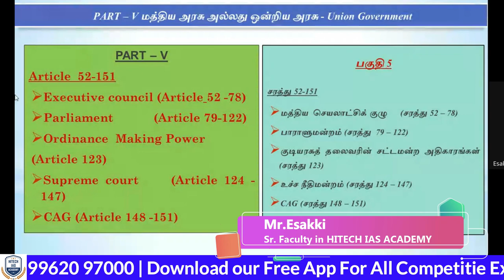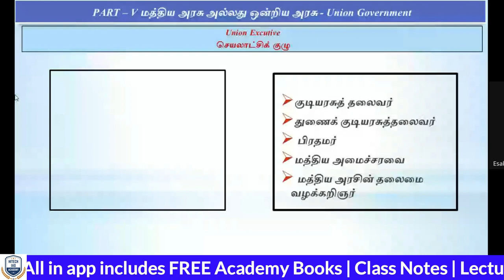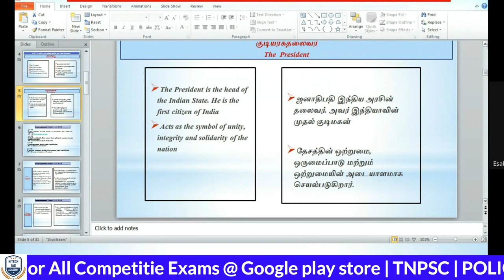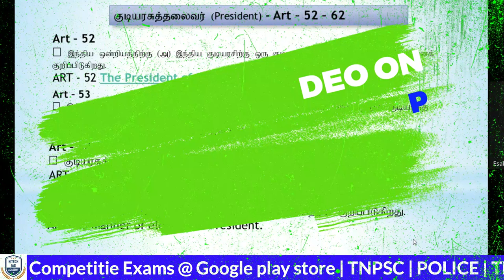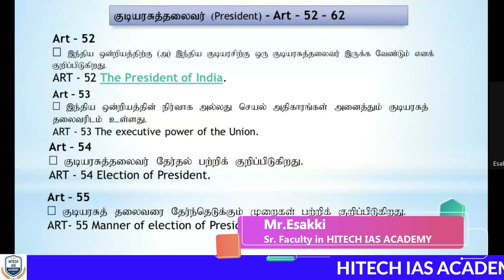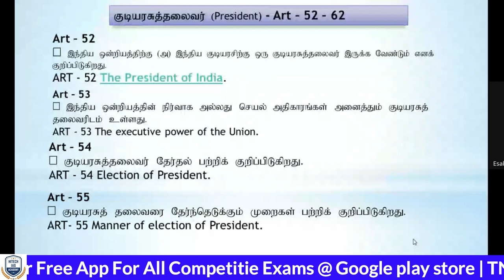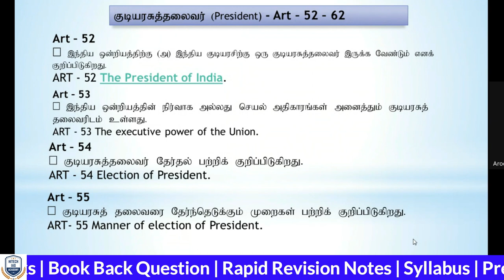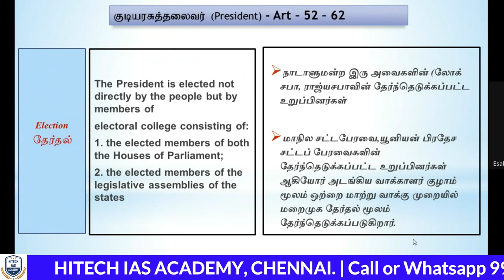FREE ONLINE CLASS | TNPSC | Day 27 | இலவச ஆன்லைன் வகுப்பு | POLITY